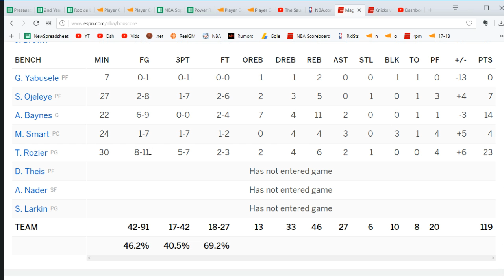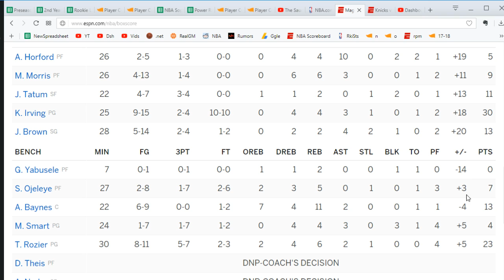Reaction: Celtics Beat Magic, Brad Tweaks Rotations, Rozier Career High 23 Points